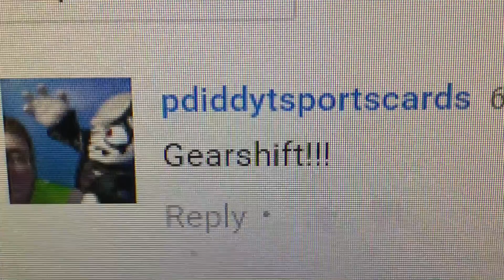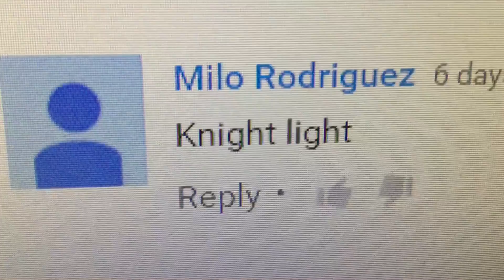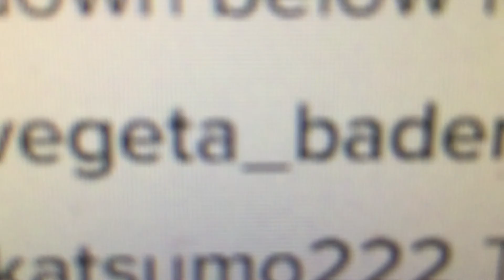StrikerHero Saturday #2 Your Favorite Trap Masters!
Thanks for being a part of the Second StrikerHero Saturday! This week was I asked what your favorite trap master skylander was
Make sure to leave what you want in skylanders 6 for #3 down below! and you will be in the next StrikerHero Saturday!

Skylanders, Skylanders Superchargers And updates!